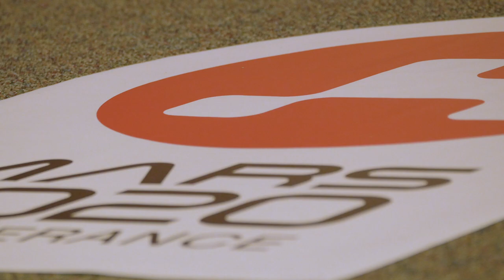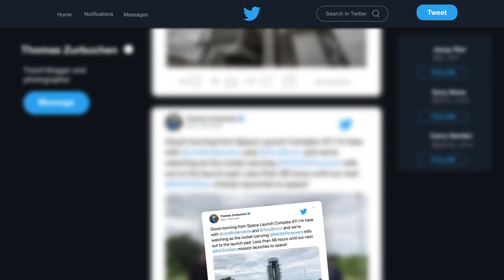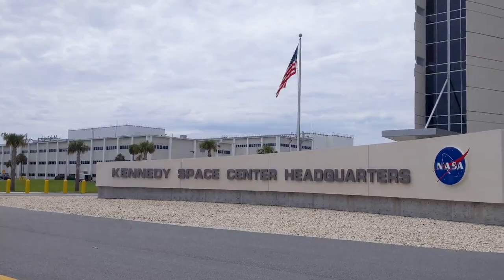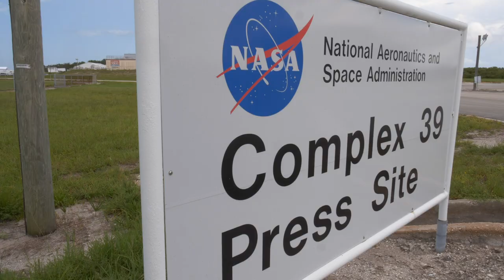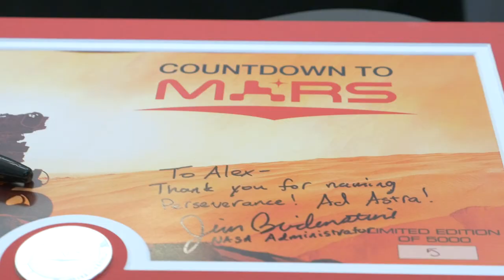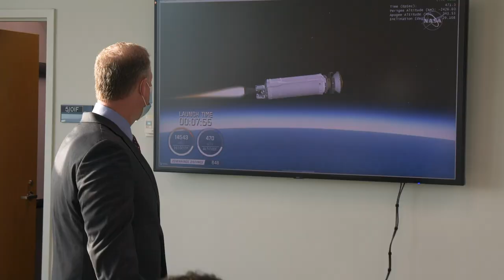Countdown to Mars: A Story of Perseverance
"When you look at the team that put this robot together, and the team that put this launch vehicle together, that's what they've done. They've persevered." Go behind the scenes of our Perseverance Mars rover's July 30, 2020 launch with NASA Administrator Jim Bridenstine. On Feb. 18, 2021, the rover will land in Jezero Crater, Mars, where it will search for signs of ancient life.